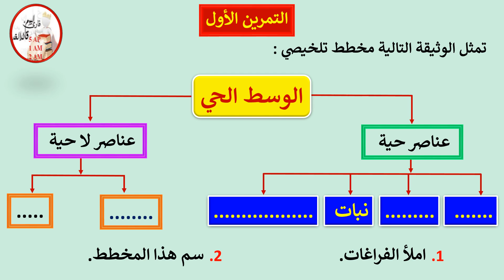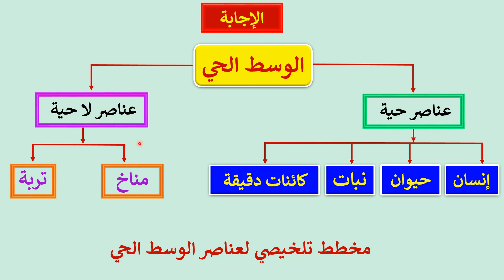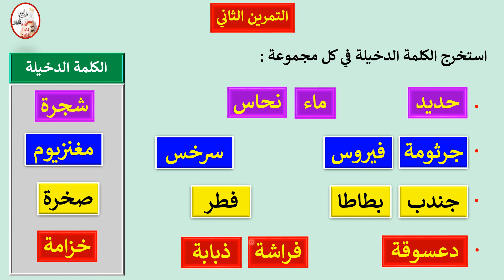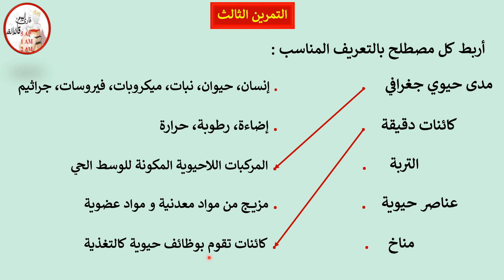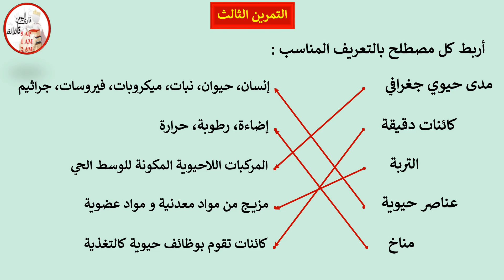تمارين حول خصائص الوسط الحي في مادة علوم الطبيعة و الحياة للسنة الثانية متوسط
تمارين متنوعة في مادة علوم الطبيعة و الحياة حول خصائص الوسط الحي للسنة الثانية متوسط